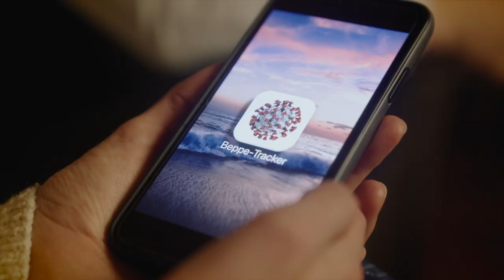Da Beppe und de Mona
LaBrassBanda & Ringsgwandl - Da Beppe und de Mona